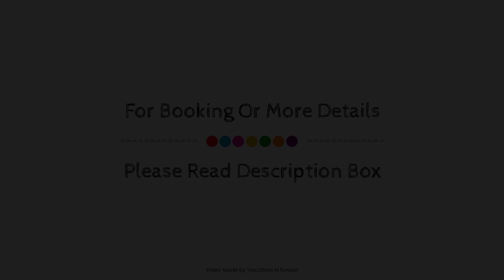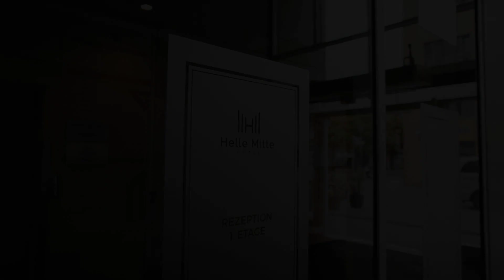Hotel Helle Mitte, Berlin, Germany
Searching For
1. Hotel Helle Mitte - Berlin
2. Hotel Helle Mitte - Berlin Virtual Tour
3. Hotel Helle Mitte - Berlin Rooms
4. Hotel Helle Mitte - Berlin Amenities
5. Hotel Helle Mitte - Berlin Videos
6. Hotel Helle Mitte - Berlin Offers
7. Hotel Helle Mitte - Berlin Deals
Audio Credit:
Track Title: Reasons To Hope
Artist: Reed Mathis